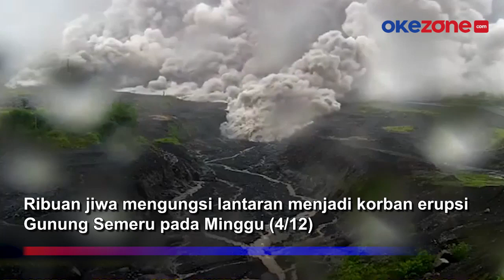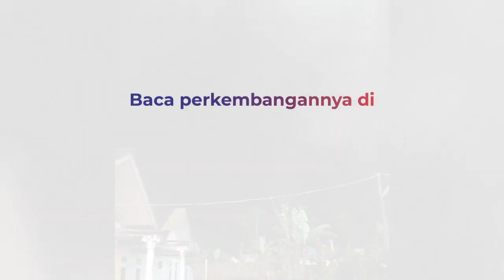Ribuan Korban Erupsi Gunung Semeru Mengungsi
Ribuan jiwa mengungsi lantaran menjadi korban erupsi Gunung Semeru pada Minggu (4/12)

BNPB mencatat korban sebanyak 1.979 jiwa mengungsi

Kini BNPB telah menyiapkan sebelas titik pengungsi

Diketahui, terdapat lima desa di Lumajang yang terdampak erupsi Gunung Semeru

Saat ini, tim gabungan masih terus melakukan penyelamatan, pencarian, dan evakuasi

Sebagai langkah tanggap darurat, BNPB membagikan ribuan masker kepada para korban

Gunanya untuk mengurangi resiko kesehatan pernapasan akibat abu vulkanik

Kontributor: Muhammad Refi Sandi